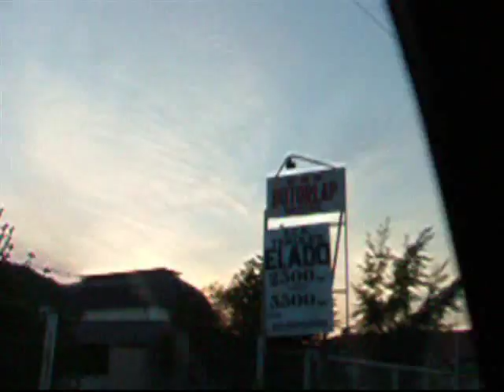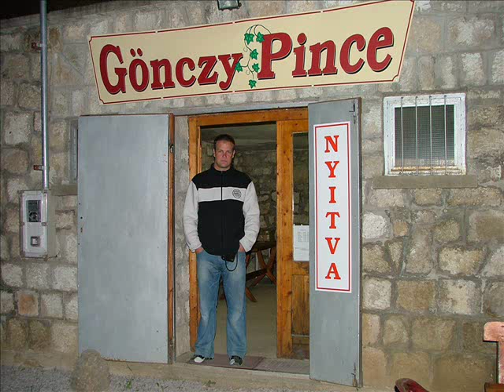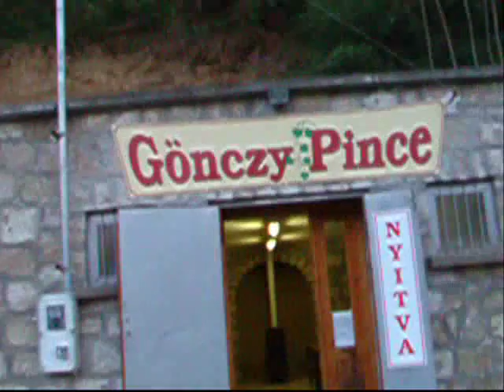Robert Gonczy and his Tokaj winecellar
This is my visit to Tokaj in the extreme north east of Hungary where my favorite wine wine comes from. I made the acquaintance of one very charismatic and friendly winecellar owner, who wanted to show you how he is going about building a fine winecellar business just on the "Bodrogkereszturi ut" north of Tokaj, on the left hand side as you drive with the river on the right.

One day I will go back to Robert Gonczy's winecellar and film the finished investment. From what he showed me, it's shaping up to be the sort of place you'd just want to sit on the terrace, drink ice-cold Tokaj and eat goose-liver pate with paprika.

And this rounds off the Hungarian series. Coming up is the drive home through Slovakia, and the lovely people I met that day.